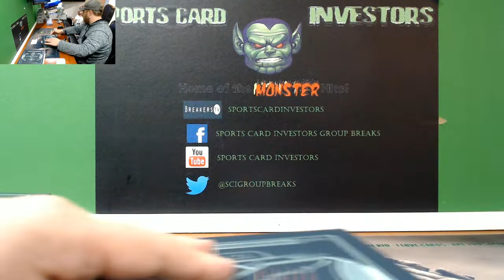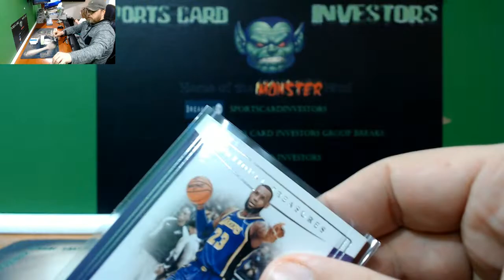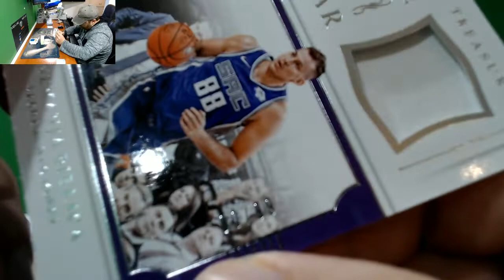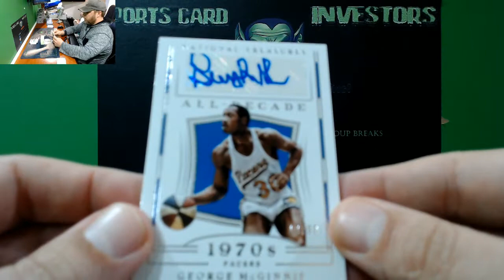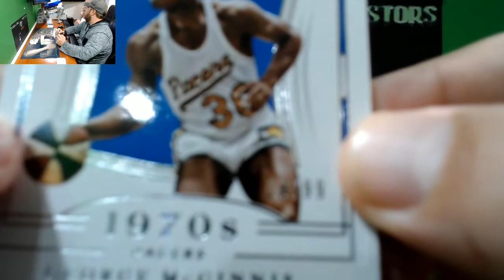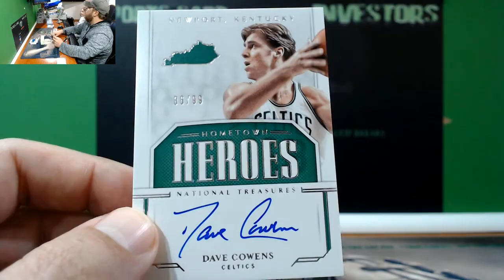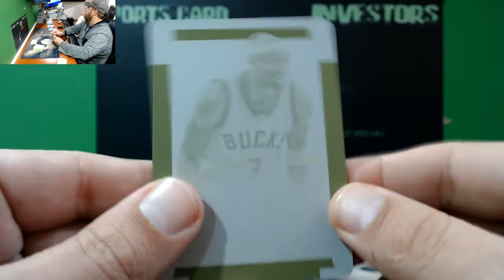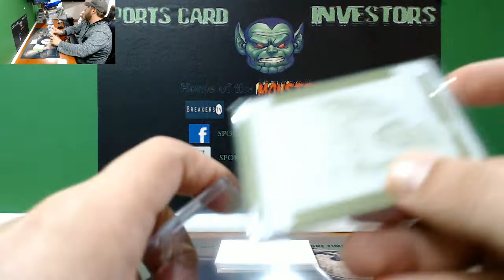2018 19 Panini National Treasures 1 Box Random Serial #4 Michael Porter Jr RPA